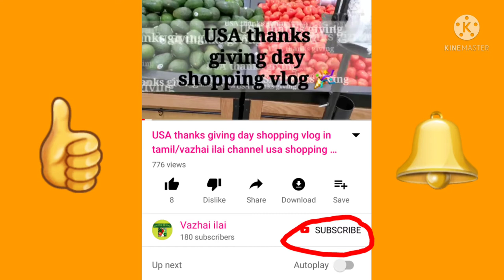How to cook vangaya pulusu recipe in tamil video/ Andra style vangaya pulusu/brinjal curry 🍆🍆🍆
Vazhai ilai channel andra style vangaya pulusu recipe in tamil video/south indians special recipes/Andra style vangaya pulusu recipe/brinjal gravy in tamil video/biriyani side dish /Asians eggplant recipe/ how to cook Andra style vangaya pulusu recipe in tamil video/USA cooking video/ cooking entertainment tamil video/ vazhai ilai channel brinjal recipe/spicy brinjal recipe/Asian vlogger from usa